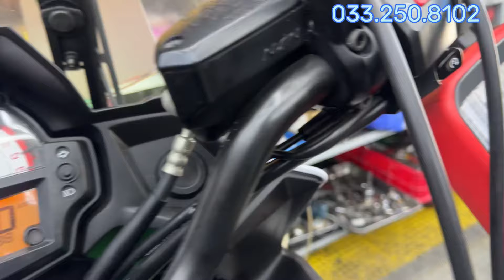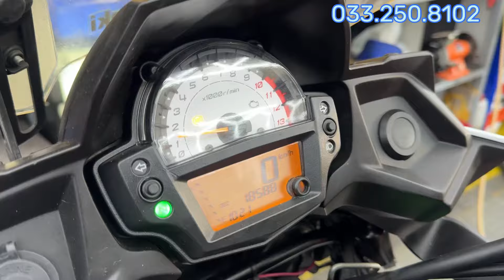BẢO DƯỠNG KAWASAKI VERSYS 650 | Tráng keo chống rỉ bình xăng | Canh Đều Ganti 2 máy.